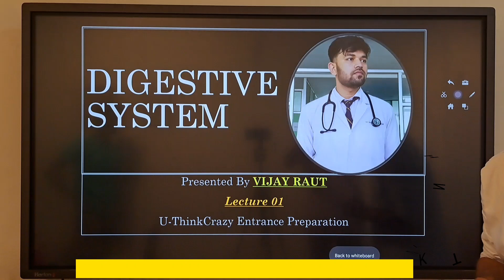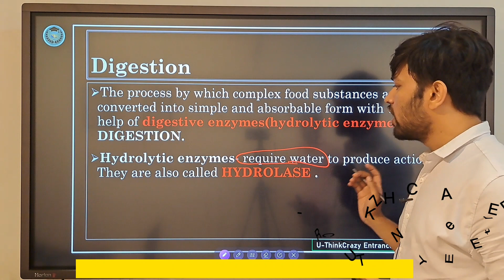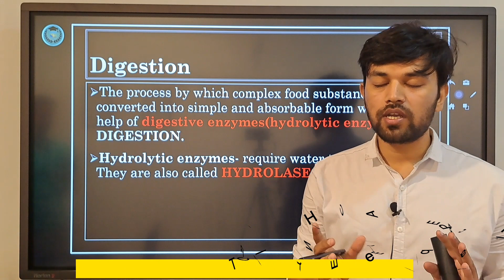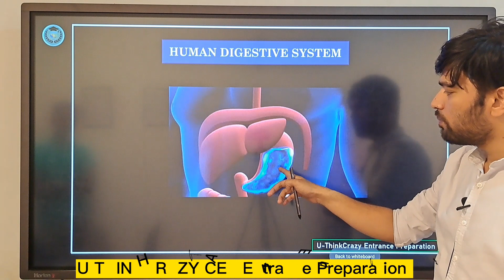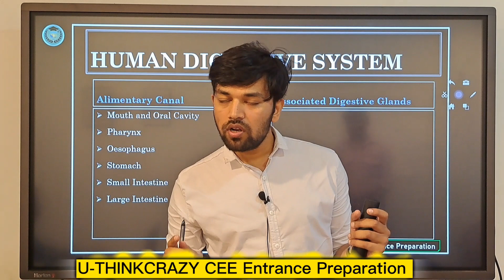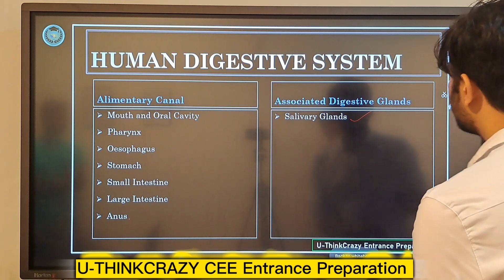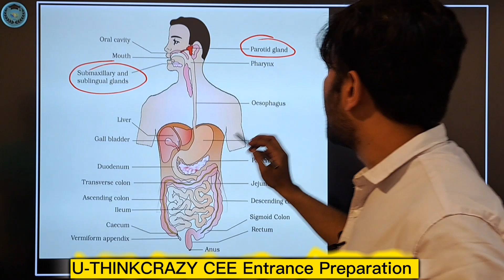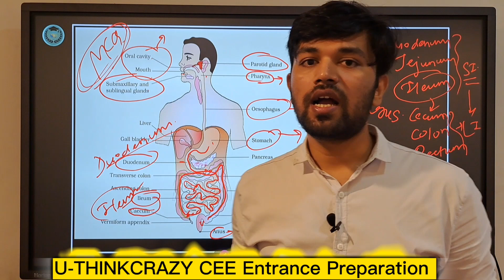Digestive System - 01 ●Introduction CEE / NEB U-THINKCRAZY CEE Entrance Preparation